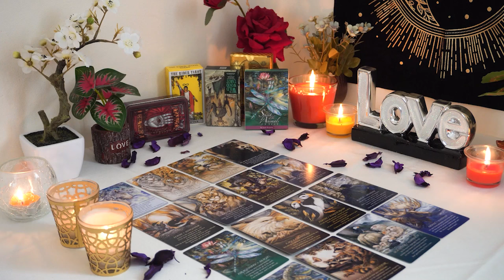CAPRICORN💘 They've Fallen in Love With You! They Were Worried To Tell You But Will😍🥰